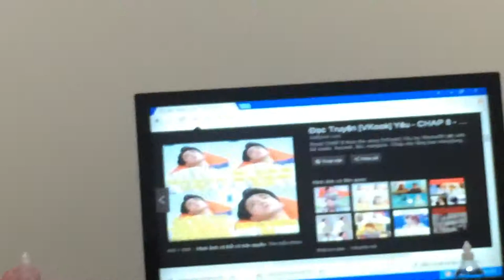Nguyễn minh đức vlog